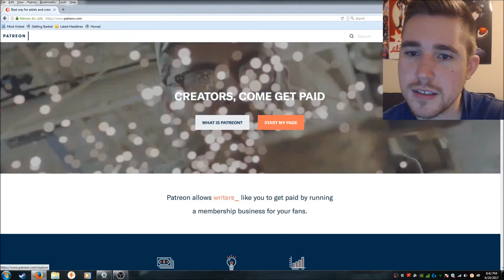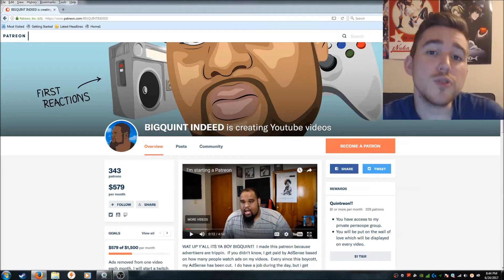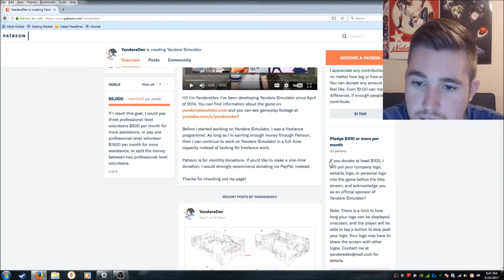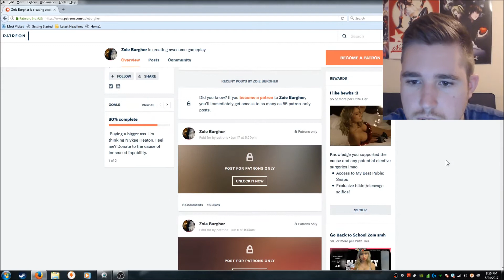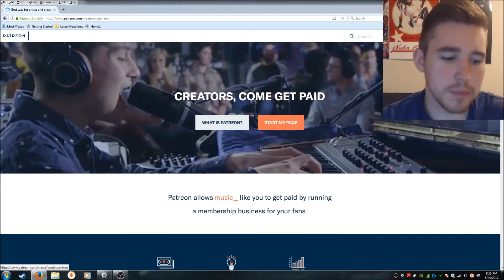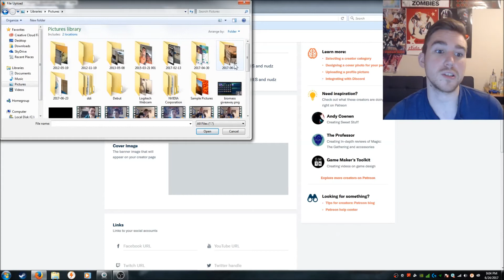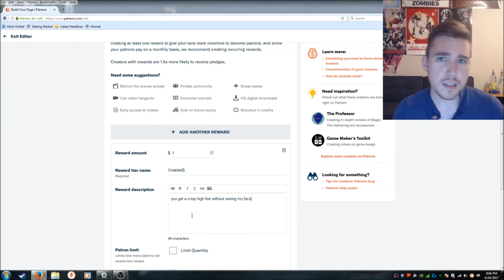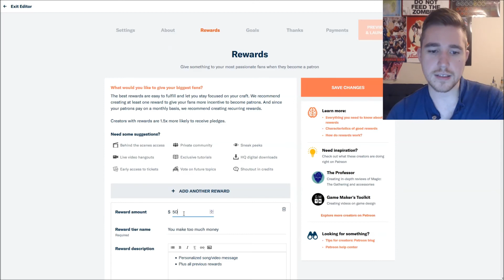I'M QUITING (sorry)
sorry everyone i love you